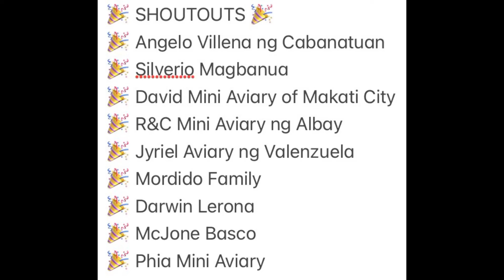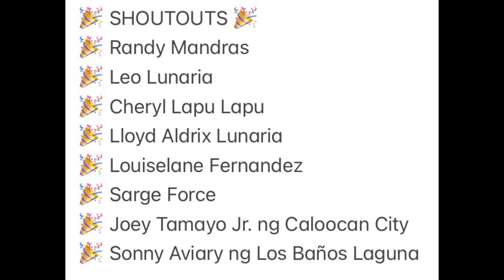May Sinurprise Tayo!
🎉 SHOUTOUTS 🎉
🎉 Angelo Villena ng Cabanatuan
🎉 Silverio Magbanua
🎉 David Mini Aviary of Makati City
🎉 R&C Mini Aviary ng Albay
🎉 Jyriel Aviary ng Valenzuela
🎉 Mordido Family
🎉 Darwin Lerona
🎉 McJone Basco
🎉 Phia Mini Aviary

🎉 SHOUTOUTS 🎉
🎉 Philip Pascua
🎉 korekektv ng Imus Cavite
🎉 Jhonatan Duqueza
🎉 Ibon ni Kulas from Pampanga
🎉 Jobert Casaljay TV
🎉 Patak’s Mini Aviary of Muntinlupa
🎉 Johnald Cruz of Tondo Manila
🎉 K-j Mini Aviary ng Samar

🎉 SHOUTOUTS 🎉
🎉 Randy Mandras
🎉 Leo Lunaria
🎉 Cheryl Lapu Lapu
🎉 Lloyd Aldrix Lunaria
🎉 Louiselane Fernandez
🎉 Sarge Force
🎉 Joey Tamayo Jr. ng Caloocan City
🎉 Sonny Aviary ng Los Baños Laguna